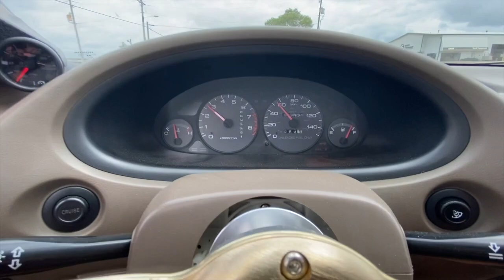LS Turbo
So my boy that works at Firestone has this nice looking dc2 turbo and I just happened to take my tax to him to get an alignment done and the wait was few hours, so Nicole an I decide to go grab some protein few block away from where the Firestone place was and my buddy offered to let us barrow his car car even do I refuse he insisted to take his car, so here a little test drive in my boys Acura integra boosted...